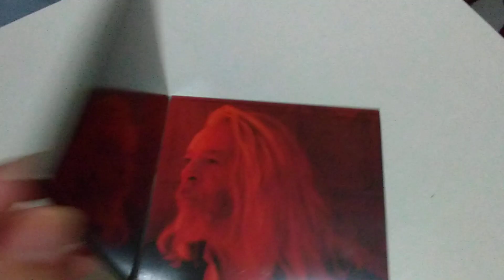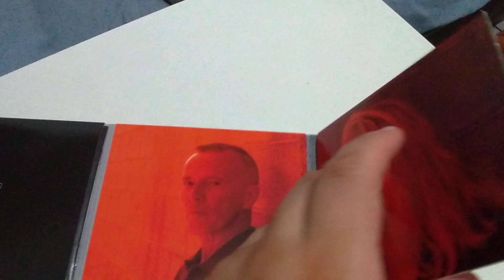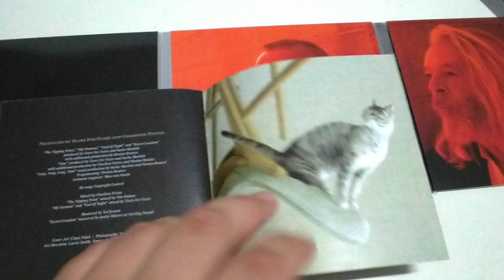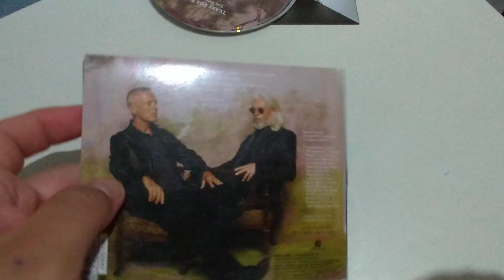Discos e Tal #85: Tears For Fears - The Tipping Point. NOVO DISCO DO TIAS FOFINHAS!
Comentários sobre discos de uma maneira descompromissada, do homem que entende tudo de rock, menos a música.

No dia 25 de Fevereiro de 2022 a banda Tears For Fears lançou o seu sétimo álbum de estúdio intitulado The Tipping Point, após passar quase 18 anos sem lançar algo novo. Confira o comentário sobre esse petardo de Curt Smith e Roland Orzabal!